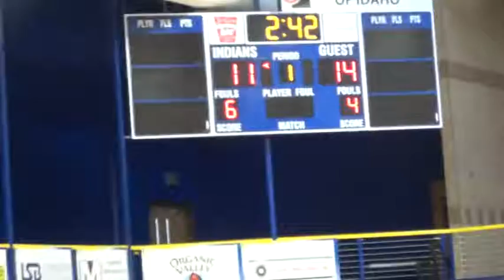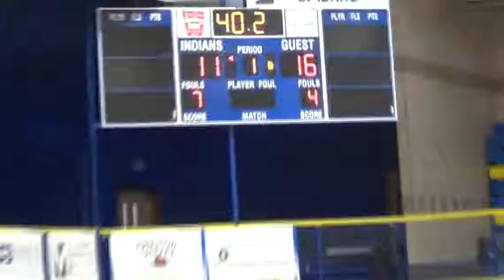01 31 2015 Catz Vs Marsh Valley a 1st Half Part 2